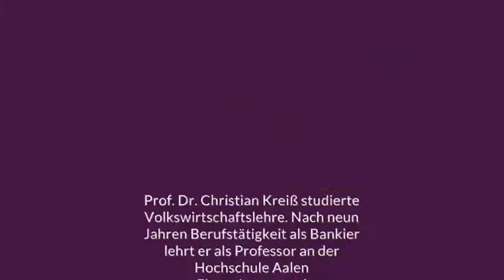Profitwahn - Teil II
• Wachstum, Kaufkraft, Kredite / Krisengewinnler und Machtbündelung
Die Finanzwirtschaft ist längst mächtiger als die Politik, in unserer Demokratie entscheidet nicht mehr der Mensch, sondern das Geld.
Christian Kreiß, Investment Banker, Finanzkrisen-Spezialist und Hochschulprofessor in Aalen, tritt an gegen die Diktatur der Finanzmärkte und gegen seine eigene Zunft -- die Wirtschaftsexperten. Sie beraten die Regierungen der Welt und beeinflussen, was der Öffentlichkeit als wissenschaftliche Wahrheit verkauft wird. Mit historischen Fakten und aktuellen Zahlen entlarvt Kreiß das zu bitterem Ernst gewordene Monopoly-Spiel der Finanzindustrie. Er veranschaulicht, wie in der Vergangenheit jede wirtschaftliche Wachstumsphase in sozialen Unfrieden und Chaos umschlug. Seine erschreckende Bilanz: Wir selbst befinden uns am Ende einer solchen Periode. Es ist höchste Zeit für eine Gesellschaftsordnung, die Mensch und Umwelt gerecht wird. Auf dem Spiel stehen ein menschenwürdiges Dasein und echte Demokratie.
Auszüge aus einem Vortrag, gehalten im Oktober 2013 in Olching, Bayern